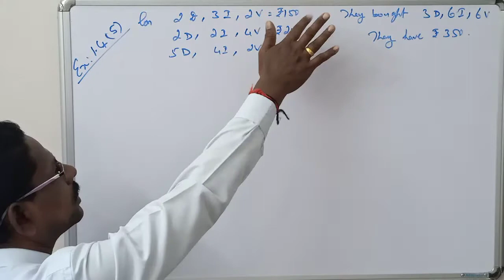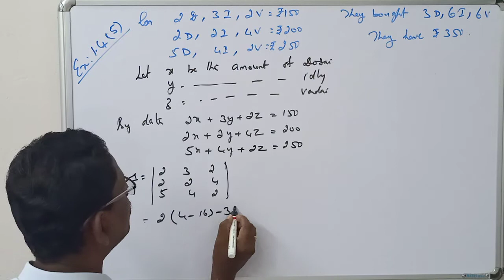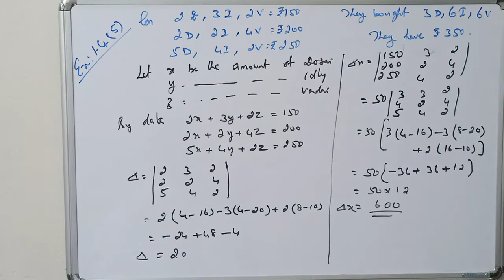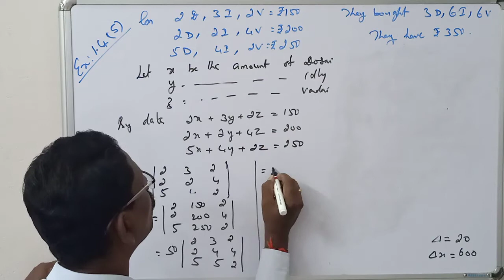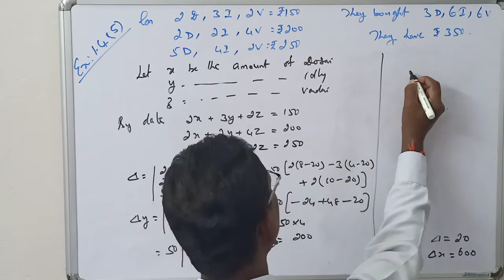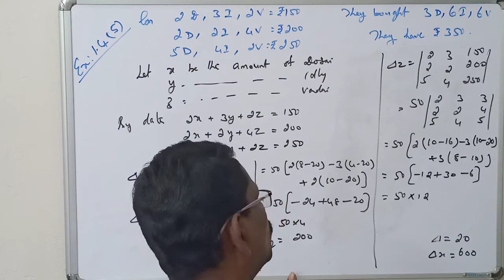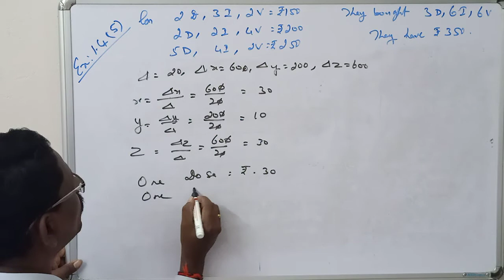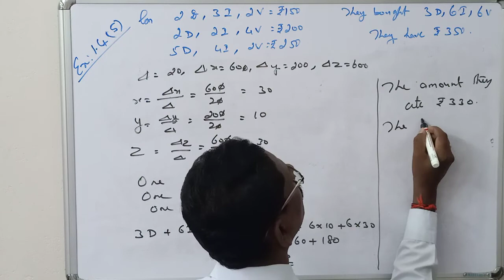STD12||MATHS||EXERCISE: 1.4(5)||MATRICES||MERCURY MATHS